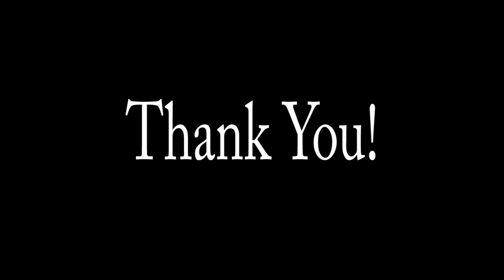GTA 5 online Funny Stuff: 1000 Subscriber Montage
Thank you guys so so much for all the support, I can't believe we've gotten this far. ya'll are the best and I hope to make even more content for you guys. thank you x10!

Instag